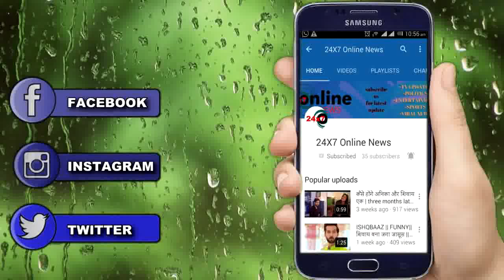KASUTII ZINDAGI KAY || “कोमोलिका करवाएगी PRERNA का ACCIDENT” अनुराग मांगेगा डॉक्टर से भीख